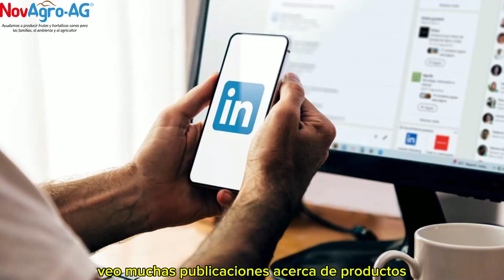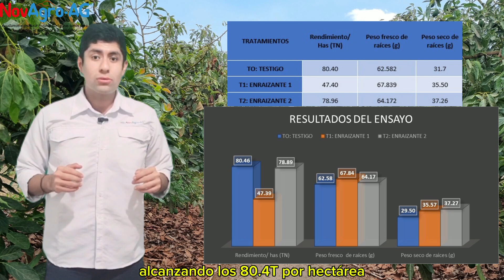¿Enraizantes mágicos o solo marketing? 🌾 La verdad sobre el rendimiento agrícola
¿Estás usando enraizantes por el motivo correcto? 🚨 Te sorprenderá saber que más raíces no siempre significan más frutos. Descubre la verdad detrás de los enraizantes y cómo maximizar tu rendimiento agrícola.
¡Cuéntame tus opinionmes!